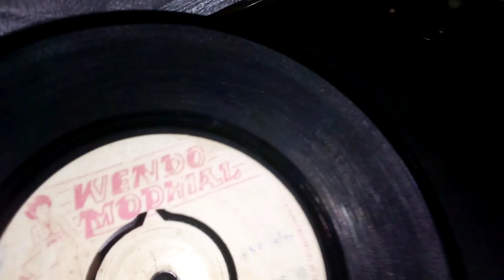WENDO MODHIAL 04 SIDE B. ROSE AWINO NO. 2.BY JOHN AMBOGO & RAFAEL ANDWATA. OKOK RACHAR BAND. 1977.